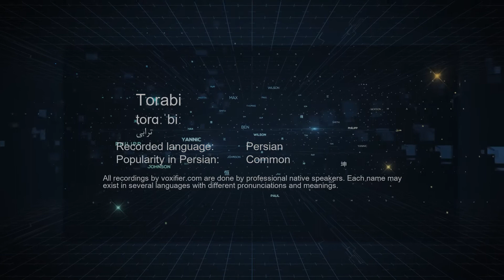How to Pronunce Torabi (ترابی) in Persian (Farsi) - Voxifier.com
This is the Persian (Farsi) pronunciation, gender, and phonetics recording of the name Torabi (ترابی). The same name may exist in other languages with different pronunciations.